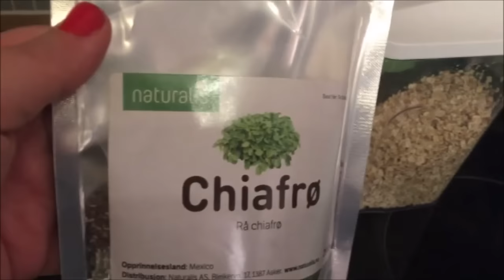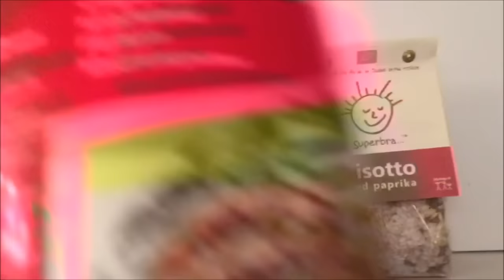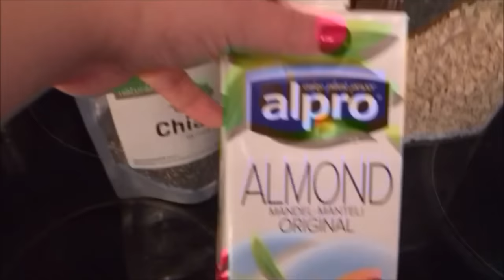November Dag 12: Kald havregrøt